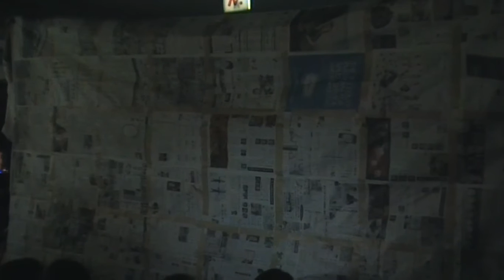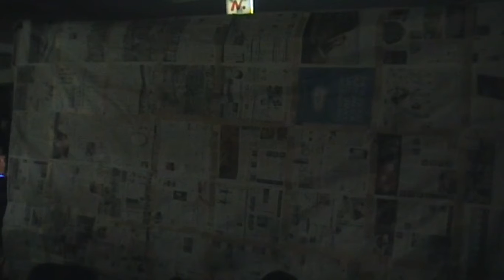AMY103学祭 2013.11.2 帝国歌劇団2013